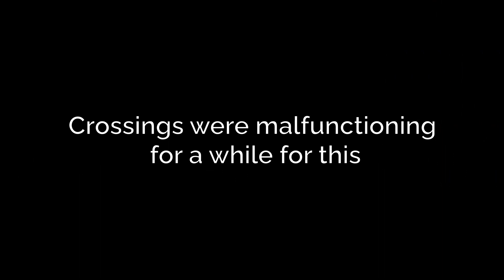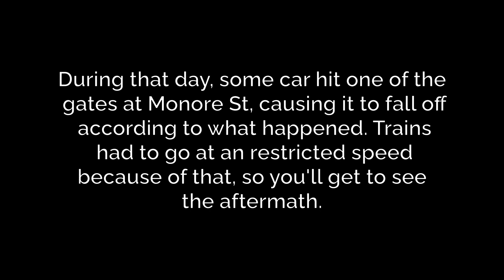[Gate Arm Fallen] Railfanning 7/7 - 7/8/23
A lot more stuff happened this weekend, a hi-rail, local and a gate arm fell off on Monroe St.

Trains:
0:00 FEC Rock Train [ID: 206]
2:13 Brightline Red
3:34 Hi-Rail Truck [Doing Weekly Track Inspection]
4:47 FEC Intermodal/Manifest Train [ID: 208]
8:44 Brightline Blue
10:19 FEC Intermodal Train [ID: 105]
14:51 FEC Rock Train [ID: 206]
17:01 FEC Intermodal Local [ID: 965(?)]